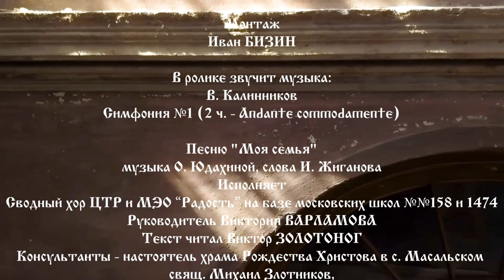Храм Рождества Христова в селе Масальском. Молодые таланты - за возрождение святынь. Выпуск 7.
Благотворительный проект
"Молодые таланты - за возрождение святынь"
Выпуск 7

Автор и продюсер Андрей ГОРЯЧЕВ
Оператор
Иван БИЗИН и Михаил ЛАБАЗОВ
Монтаж
Иван БИЗИН

В. Калинников
Симфония №1 (2 ч. - Andante commodamente)

Песню "Моя семья" музыка О. Юдахиной, слова И. Жиганова
Исполняет Сводный хор ЦТР и МЭО “Радость” на базе московских школ №№158 и 1474
Руководитель Виктория ВАРЛАМОВА
Текст читал Виктор ЗОЛОТОНОГ